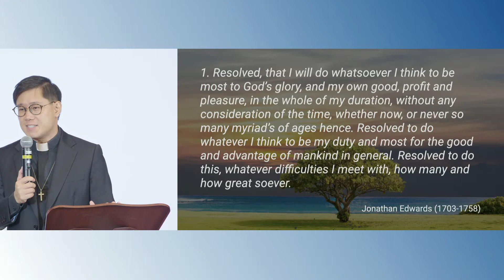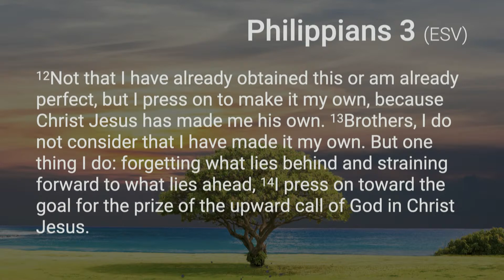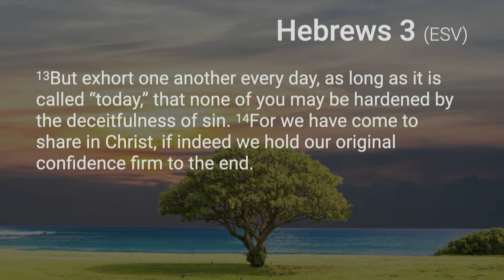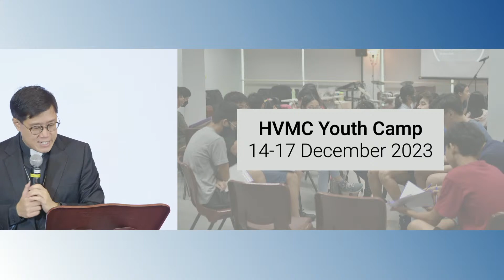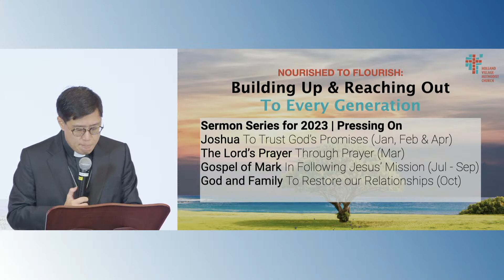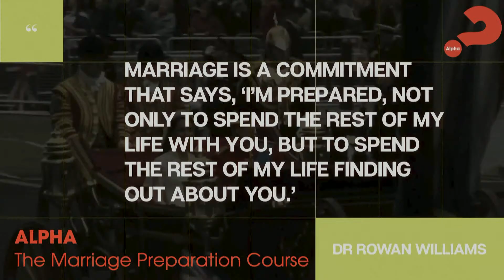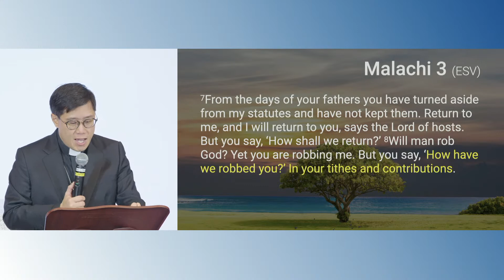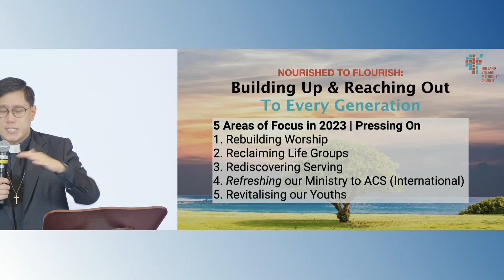HVMC Sunday Sermon - 1 January 2023 - Vision Sunday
Title: Pressing On
Text: Hebrew Psalms 1:1-3 & Philippians 3:14
Preacher: Rev Jeremy Ong